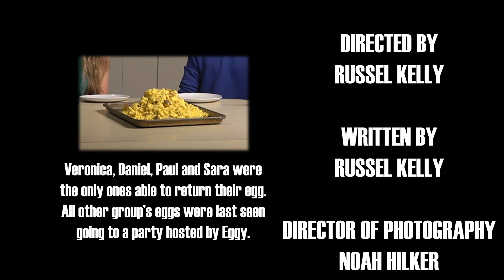"SCAMBLED" Student Short Film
“Scrambled” follows a group of students' realistic experience of parenting an egg for a school project that proves to be comically challenging. The students who are both goofy and sternly imaginative will have to deal with parenting challenges that may feel all too real. At every turn, the egg's growth from an infant to a rebellious teenager harbors new difficulties for the students. Enduring the struggles real parents face the students become witness to a new perspective on the burden parents must endure for years on end.

Veronica a stern serious and driven student takes the wheel of the project and provides the guidelines for how all the other students will tackle the project. Daniel a secondary character becomes a main focus near the end through his drastic and comedic measures of handling issues that arise. Sara and Paul offer their best attempt to raise the egg in the most caring way while keeping the egg's feelings and emotions a priority.

Credits:

Veronica: Jaime Bakos
Daniel: Pablo Rufino
Paul: Russel Kelly
Sara: Sara Lovrics

Director: Russel Kelly
Dp: Noah Hilker
Scrip sup: Pablo rufuno
Editor: Bryn Pestill
1st ad/ sound: Atrus Fisher
Gaffer: Lev Paramonov and Alejandro Faure